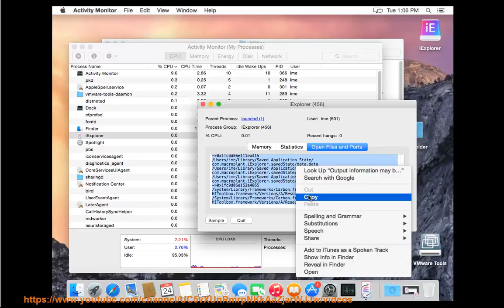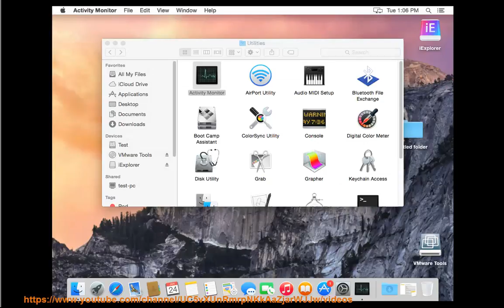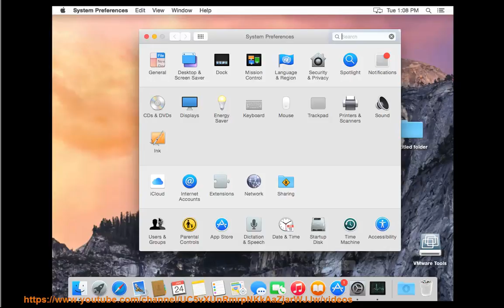Uninstall iExplorer for Mac v4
This vid offers everything U need to know about manual uninstalling iExplorer for Mac manually, 'n how to get d job done automatically. TRY this best app remover@

If you're having trouble uninstalling the Windows version of iExplorer yourself, try this PRO uninstall tool@

And, read  for details.

Learn more?
Uninstall Intego Mac Internet Security 9
Uninstall TeamViewer 11 for Mac

ps: iExplorer is an app from